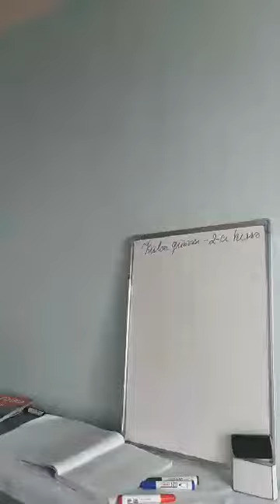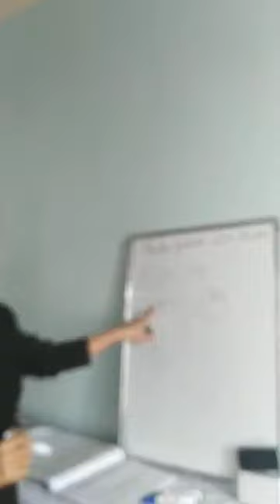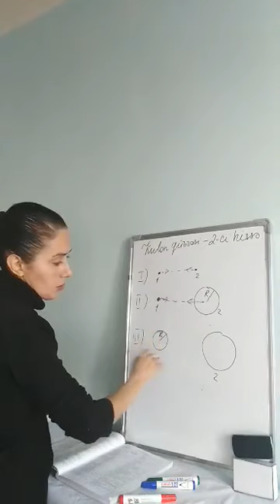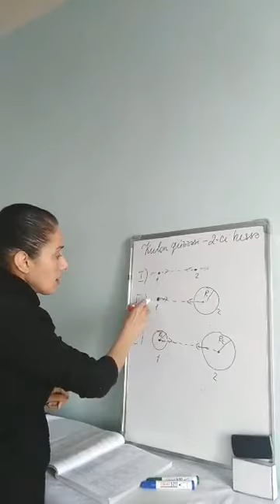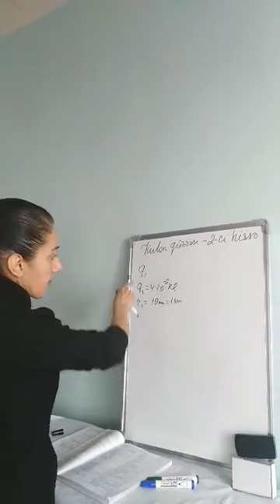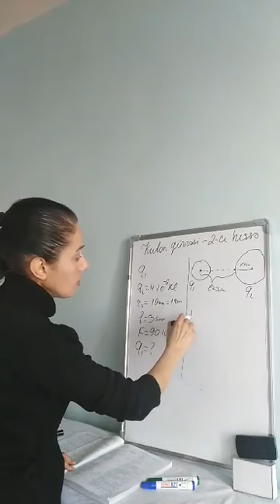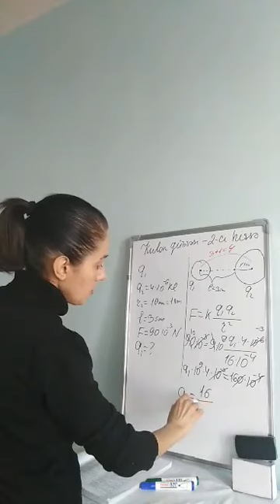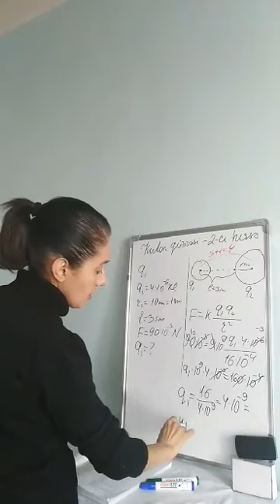Siyəzən 1 saylı məktəb. Fizika müəllimi Fidan Əhmədova. 8-ci sinif. Kulon qanunu- 2 ci hissə